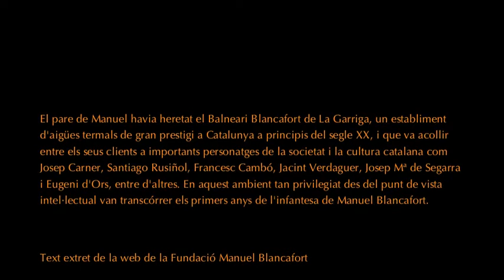els Reis Manuel Blancafort / La fàbrica de Lied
Jordi Mas tenor
Josep Buforn piano

Els Reis (Joan Maragall/ Manuel Blancafort)

Aquesta nit han passat
i han posat la mà als balcons...
Els somnis dels infantons
han granat.

Cap a Orient se'n van tornant
a llur reialme confús,
a regnar-hi tot pensant
en Jesús.

Heu sentit avui el cor
matinejador dels nens?
Heu sentit el rastre d'or,
mirra, encens?

Els Reis   de Manuel Blancafort i Joan Maragall